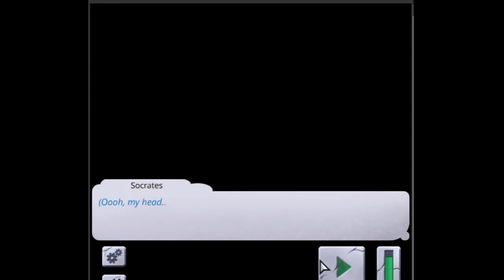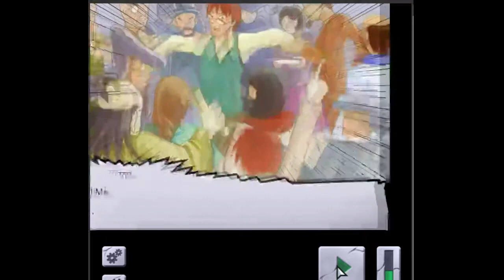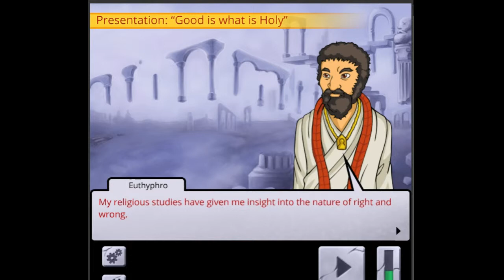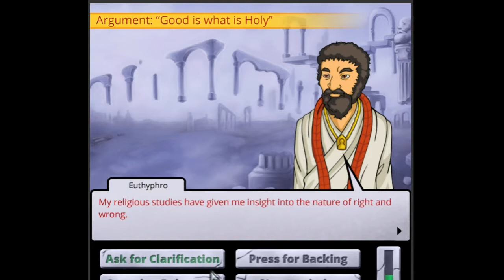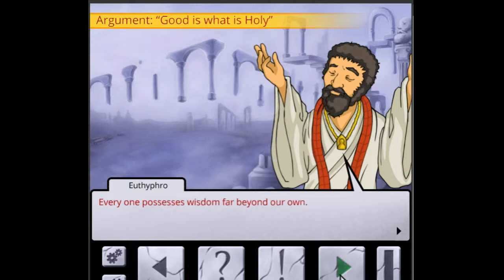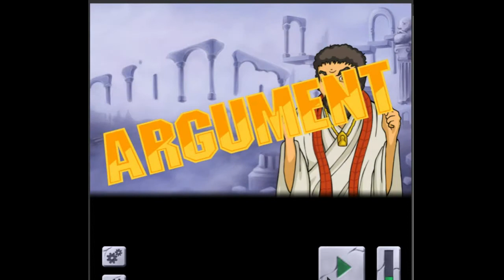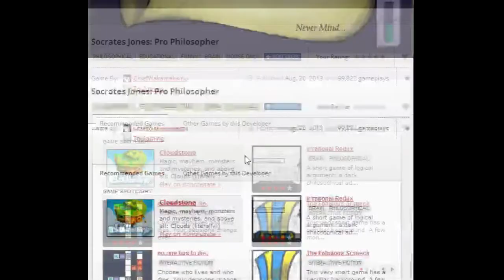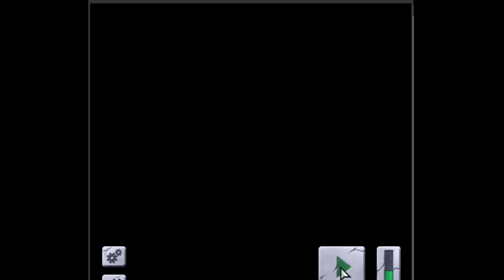Lon plays Socrates Jones 2: Battle with gods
Sorry this is so long. Stems from me being terrible.